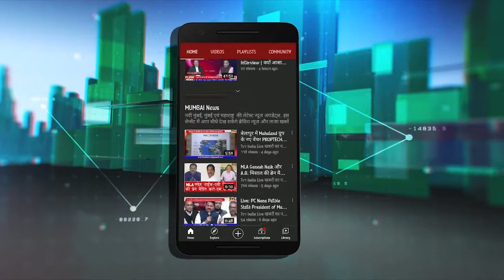Paradise Group Sai Suncity | Luxurious Flat In Affordable Price37 लाख में जक्जुरियस मकान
Paradise Group Sai Suncity | Luxurious Flat In Affordable Price 37 लाख में जक्जुरियस मकान
नवी मुंबई में चल रहा बीएएनएम प्रापर्टी एक्सपो घर खरीदारों को जमकर लुभा रहा है. प्रदर्शनी में 37 और 47लाख में अफोर्डेबल लक्जरी होम्स के साथ उतरे पैराडाईज ग्रुप के पैवेलियन पर ग्राहकों और आगंतुकों की भीड़ इसका सबूत देती है. पैराडाईज ग्रुप के सीएमडी मनीष भटीजा ने बताया कि इस बार पैराडाईज ने सिर्फ 37 और 47 लाख की अफोर्डेबल कीमत में लक्जुरियस फ्लैट उपलब्ध कराया है जिसके लिए ग्रहकों का बेहतरीन प्रतिसाद मिल रहा है..